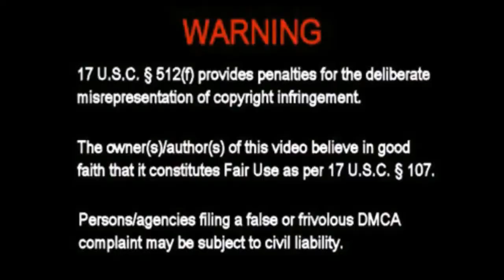Ohio Cannabis Institute Endorses Bill O'Neill for Governor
Sir Alan and the Ohio Cannabis Institute endorse Bill O'Neill for Governor of Ohio.